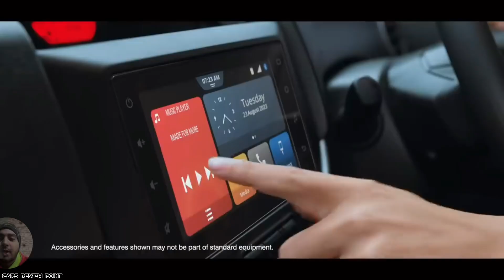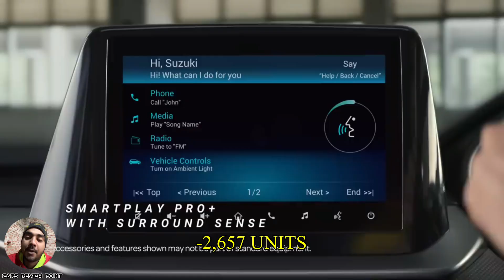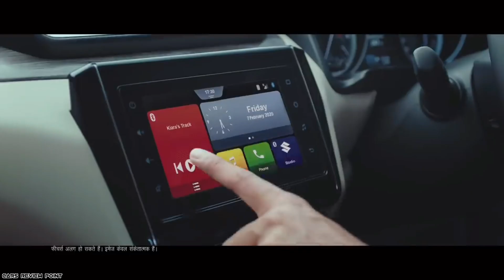असली शेर तो Dzire ही है भाई 😳 maruti suzuki sales report model wise november 2023 !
असली शेर तो Dzire ही है भाई 😳 maruti suzuki sales report model wise november 2023 ! Best selling cars - top selling car - car sales report - top 10 selling suv car - low maintenance cars in india - Best selling cars - top selling car - car sales report - top 10 selling suv car - top selling 7 seater car in india october 2023 ! hyundai upcoming cars

◆ this video, sales of all MARUTI SUZUKI CAR have been told for the month of November as well as comparison with the previous month and their latest on road price has also been told...Hope you"ll like it :)